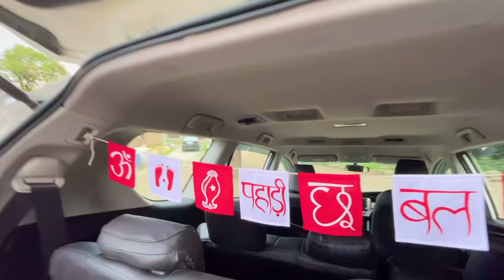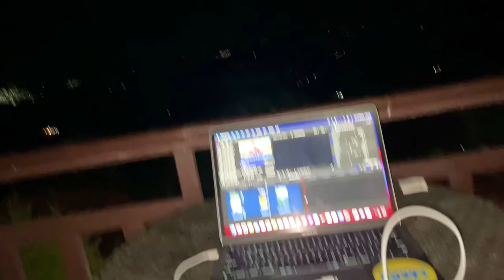Playing Pool 😅 Popat Hogya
hit likes.

lots of  ❤️